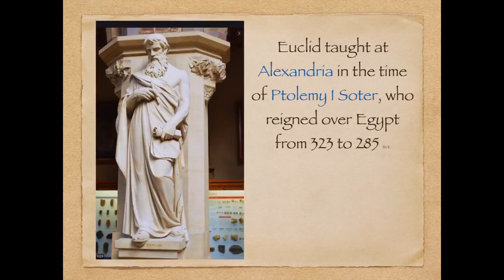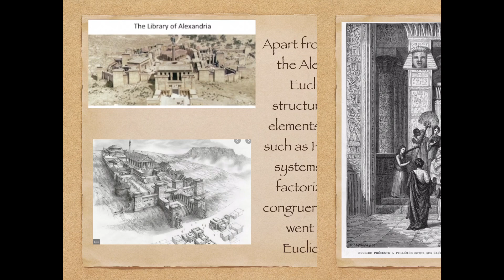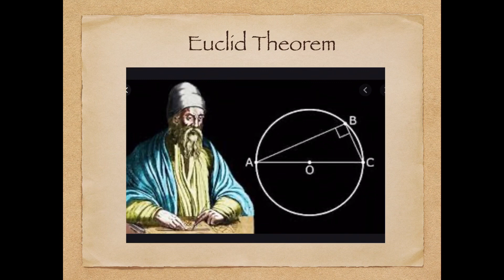Euclid Biography- Great Greek Mathematician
Euclid is Greek Mathematician and he was the author of “The Elements” the most popular textbook in history